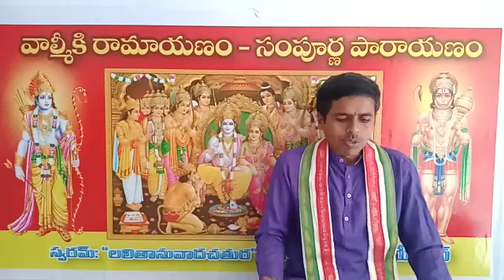114.భరతుడు వనాలకు రావడాన్ని సందేహించిన భరద్వాజ మహర్షి Ramayanam-పారాయణం Ayodhya kanda90-పుత్సా కృష్ణ